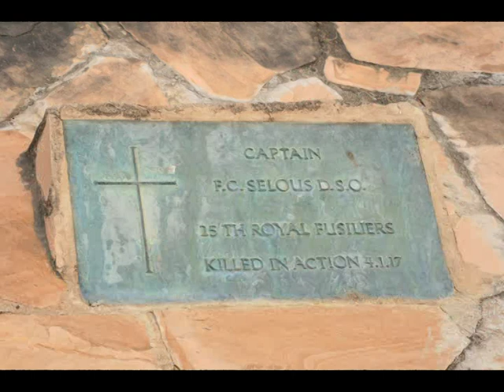Tanzania Safari in Sound and Picture